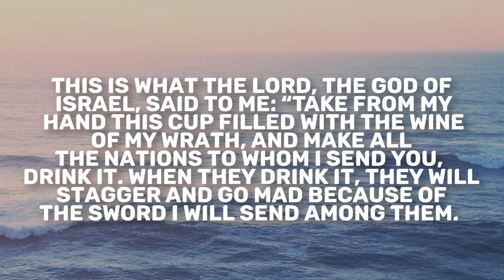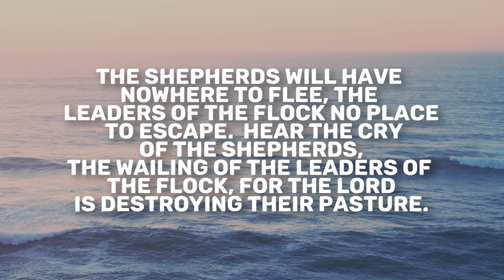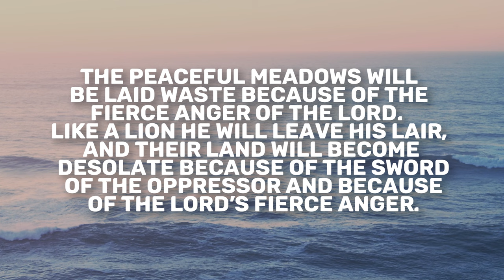Jeremiah 25 | Daily in the Word | Pastor Joe Prestridge